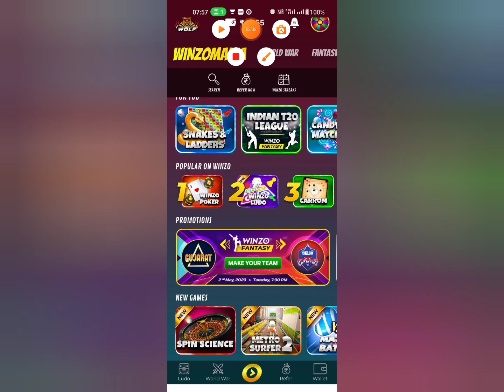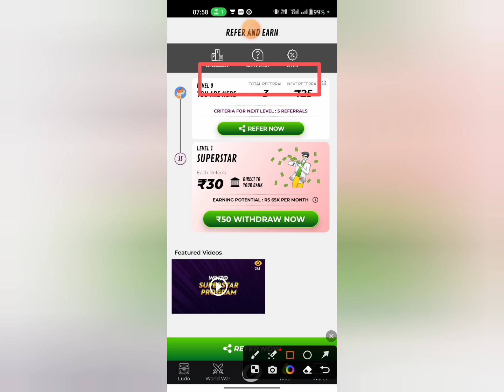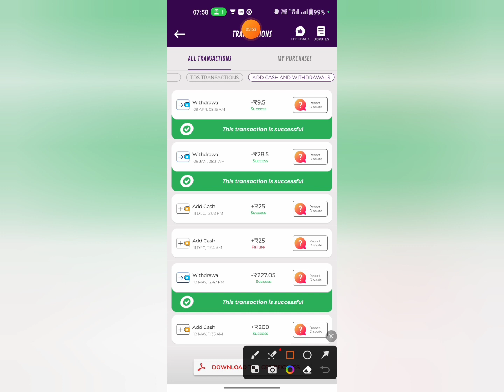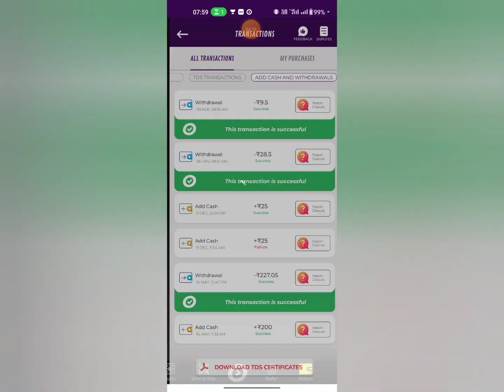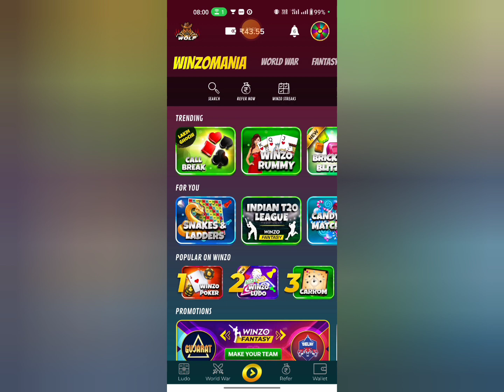🤑🔥🔥 New earning app today . Free earning game App . Free Paytm earning app today.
2023 new earning app
2023 new best earning app
Free earning app today 2023
New best earning app today 2023
2023 new self earning app today
2023 earning app today